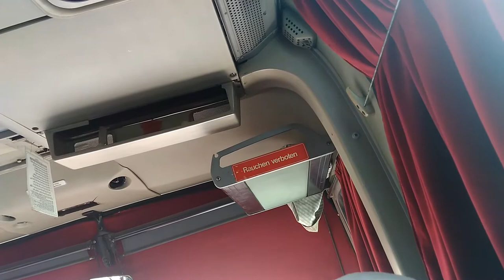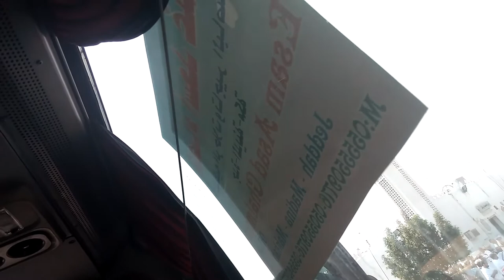Nungguin teman Lagi Mandi Ikhram di Ubaidillah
Perjalanan Pada 02-23 September 2016 - Kegiatan Berhaji di Mekkah - Samsul Bahnri Isteri beserta kawan kawan

02-23 September 2016 - Kegiatan Berhaji di Mekka - Samsul Bahnri Isteri beserta kawan kawan